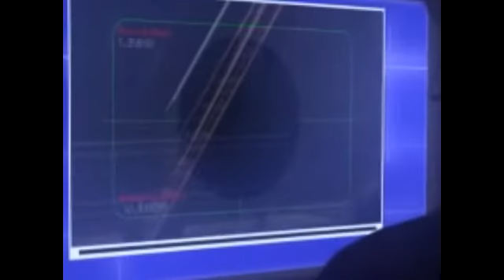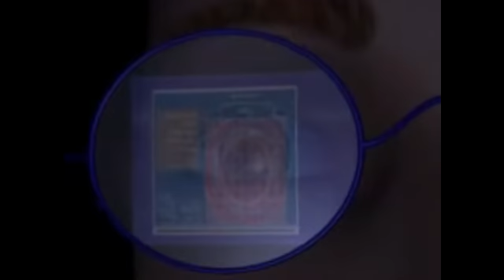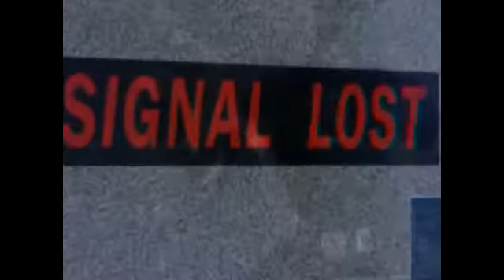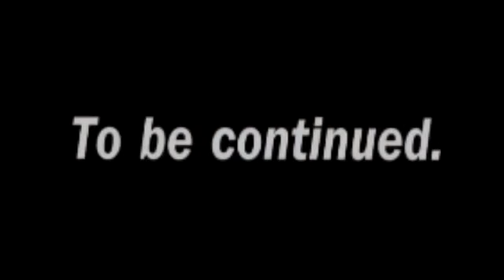Tales of Midnight Concept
Tales of Midnight computer generated scene